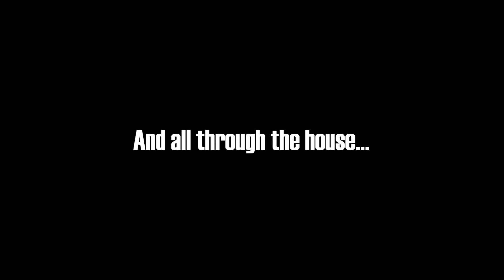Cirque du Flip Presents The Night Before Christmas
Flip Arts & Cirque du Flip present The Night Before Christmas on Sunday, December 10th